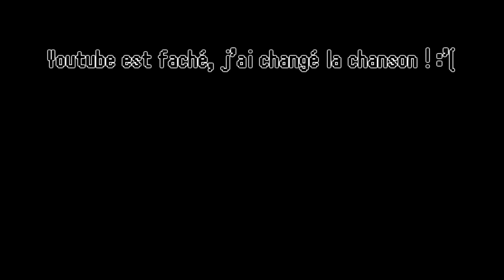[FR] Gaming Bad #5 : Kidou Senshi Gundam OO : Gundam Meisters (PS2)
Bonjour ! Voici un jeu tiré de la licence Gundam OO sur PS2. C'est un jeu d'action assez moyen et d'ailleurs on part un peu en freestyle dans cette vidéo.
On s'en excuse (mais pas trop :p) et la semaine prochaine vous aurez le droit à une vidéo mieux préparé !